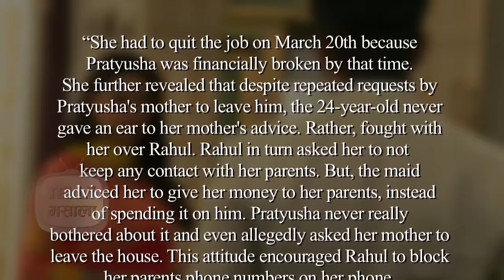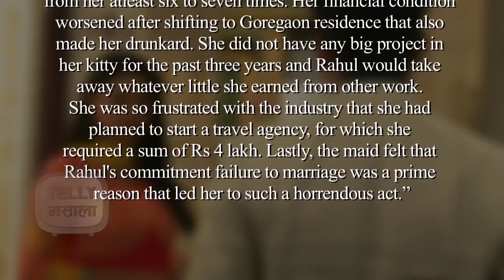Pratyusha Banerjee & Rahul Raj Singh's Maid Makes Shocking Revelations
Pratyusha Banerjee's maid opened up on Rahul Raj Singh's relationship with her, and gave more details about the case. Check it out.